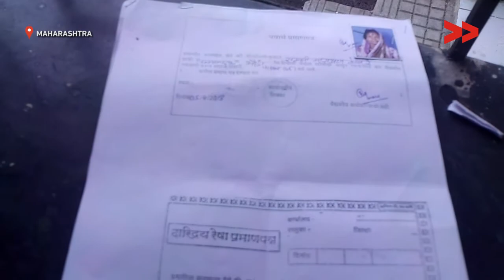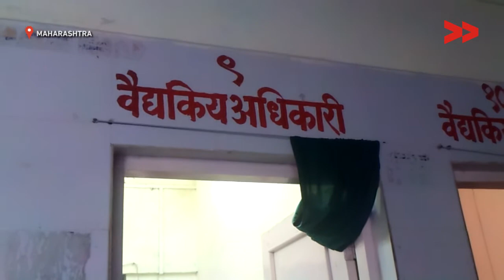Impact: Women Received Age Certificates In Aundha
Community Correspondent, Radhika Chincholikar reports from Aundha, Maharashtra for Video Volunteers.